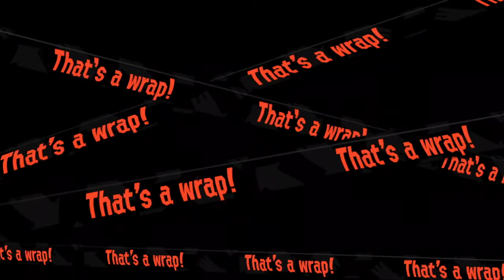[Video Soda] Splatoon 2 Salmon Run- Ep 1: Straight Boy Sam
we had a lot of fun recording, we hope to be back to normal as soon as possible: Videos come out Friday